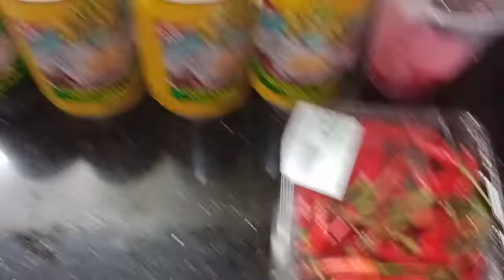PRWPARING FOR TODAY'S ORDER OF LAING WOTH PORK NOV 22 2020